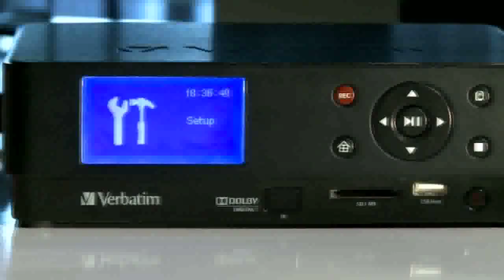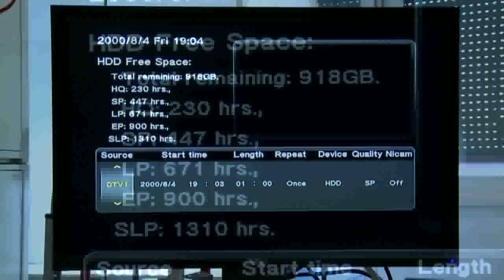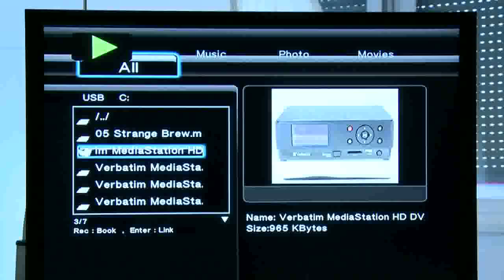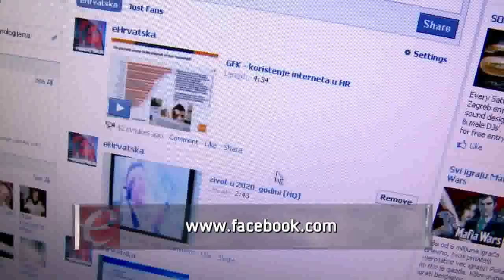eHrvatska 25 - Multimedijske stanice